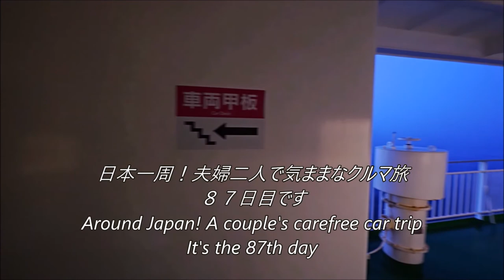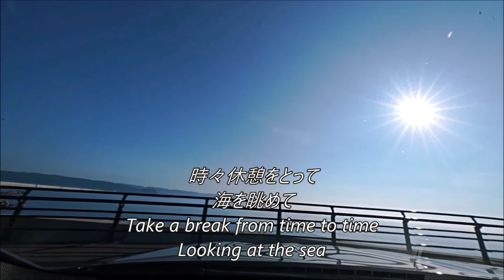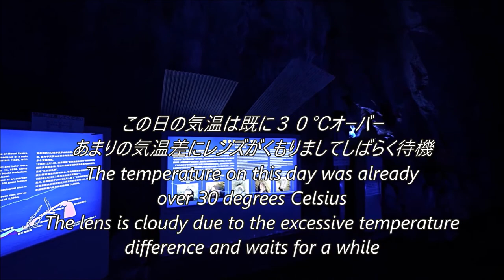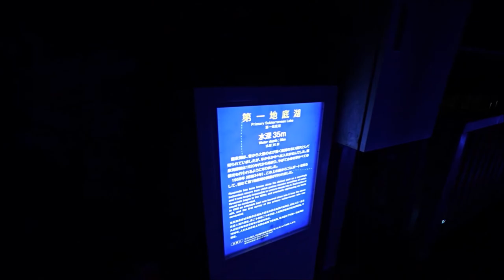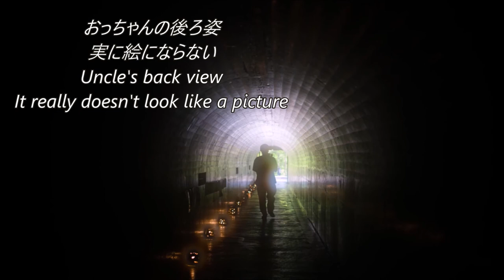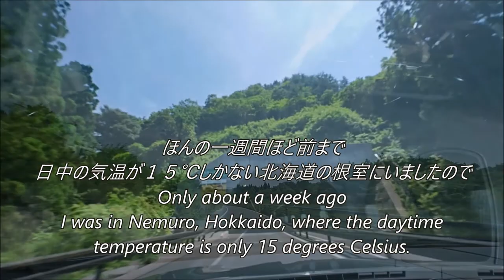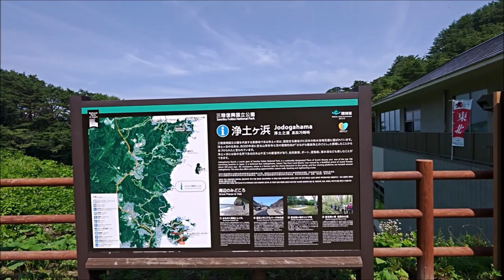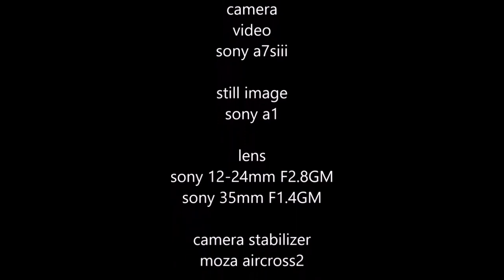【日本一周】夫婦二人で気ままなクルマ旅 ＃８７ ２０日ぶり本州の旅 龍泉洞 浄土ヶ浜 岩手を旅する 太平洋上～岩手県盛岡市 [Around Japan] #87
２０２１年４月５日～　随時配信
夫婦二人、クルマで回る日本一周シリーズです。
ホテルあり、車中泊あり、テントあり。
気ままに日本各地を旅します。
SONY フルサイズミラーレスで撮った映像や写真。のんびりとお楽しみくださいませ。
Delivered 6 times a week from 18:00 to Monday to Saturday, April 5, 2021
It is a series around Japan where a couple goes around in a car.
There is a hotel, there is a night in the car, there is a tent.
Travel around Japan at will.
Images and photos taken with SONY full-size mirrorless. Please enjoy it leisurely.

アマゾン

使用機材
カメラ
sony a7siii

ソニー フルサイズミラーレスカメラ ILCE-1

レンズ
sony 12-24mm f2.8 GM

ソニー ミラーレスカメラ用単焦点レンズ Eマウント フルサイズ対応 SEL35F14GM